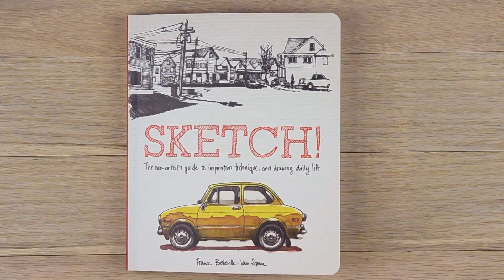Sketch by France Belleville - Van Stone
The non-artist's guide to inspiration, technique, and drawing daily life. Love this style of sketching. This book is packed full of tips and techniques to help you discover your sketch style and sketch better.